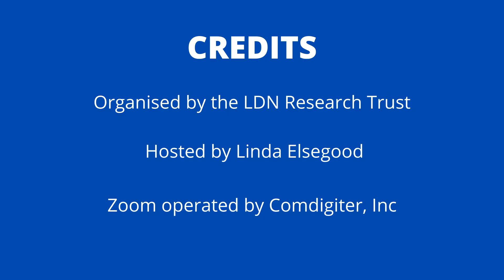Would Low Dose Naltrexone (LDN) be effective for neuropathy and if so what would be the dose?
Most neuropathy inflammation of the nerve, or the sheath surrounding the nerve, is going to be benefited by low-dose naltrexone just because of how it works on those receptors to reduce inflammation. Again, most neuropathies are either autoimmune, or there's potentially some damage, maybe trauma to the area. All of that is inflammatory in nature, so that's where LDN could very easily step in. We have seen it used especially in diabetic neuropathy, where you have some peripheral issues, so in the fingers and the toes. Peripherally, meaning out in the margins. And that's been very helpful. But again, MS is a type of neuropathy so to speak, and we know that LDN has been very helpful for multiple sclerosis for a long time

Question from the May 2022 LDN Q&A Webinar answer by LDN Specialist Pharmacist Michelle Moser.